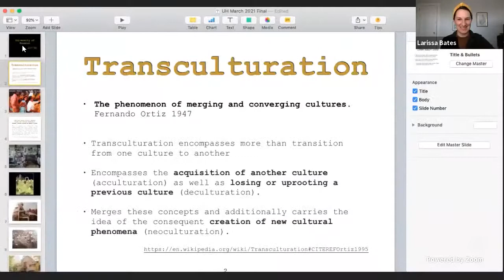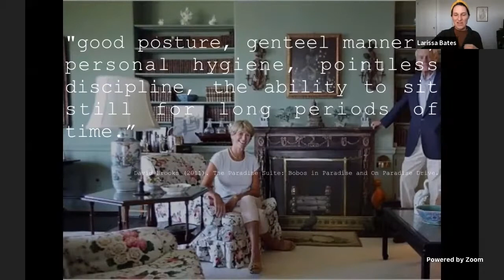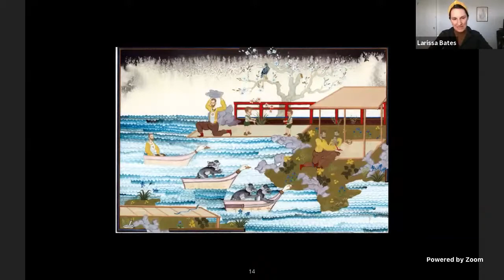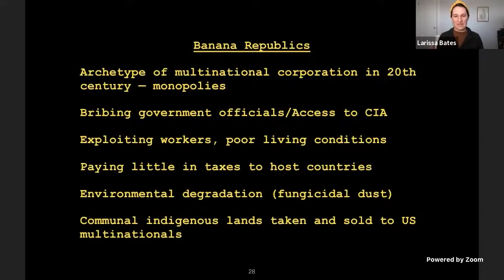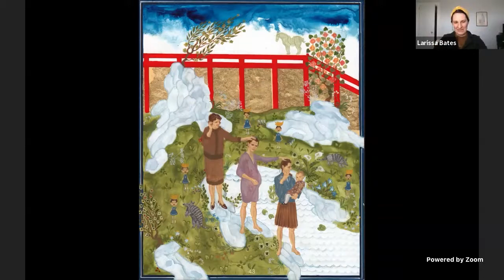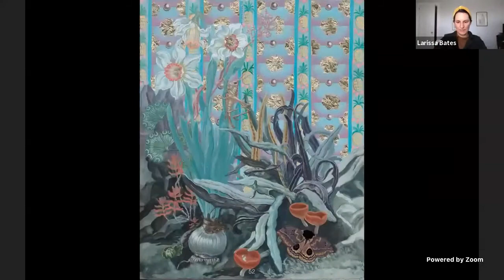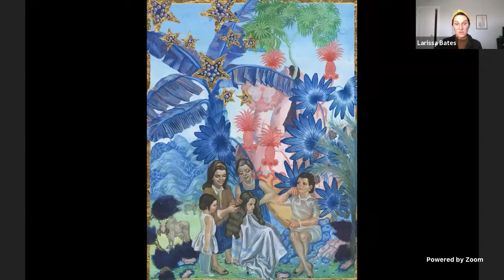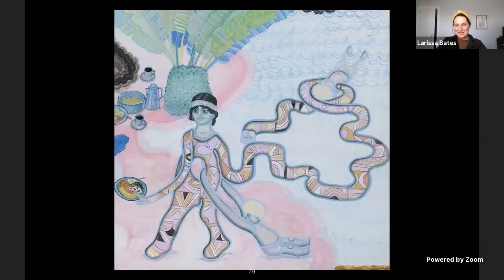Larissa Bates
Larissa Bates was born in Burlington in 1981, and grew up between Vermont and Vara Blanca, Costa Rica. She has had solo exhibitions nationally and internationally, including  GNYP Gallery (Berlin), Richard Heller Gallery (Los Angeles), Galeria Espacio Minimo (Madrid), NADA Art Fair (Miami), and Mogadishni (Copenhagen).  Bates has been represented by Monya Rowe Gallery (New York and St. Augustine) since 2004.  Her work has also been included in group exhibitions at the Ulrich Museum, DC Moore Gallery, and the DeCordova Museum and Sculpture Park.

 Her work has been reviewed in The New York Times, The New Yorker, Contemporary Art China, Public Art (Korea), El Cultural (Spain), New York Magazine, Time Out, and KUNSTforum.  Collections include the West Collection, Wellington Management, and the 21c Museum Collection.  She has been the recipient of the Artadia Award and was a resident artist at the Lower Manhattan Cultural Council.

Often mining a combination of colonial and neo-colonial Latin American history, as well as autobiography, the work engages with questions of authenticity, the third space, hybridity, and processes of acculturation and how one aquires culture and group belonging, and deculturation--the loss of culture and language.  Masculinity and the social performance of family structures are investigated in a through the vocabularies of painting, sculpture, and video.